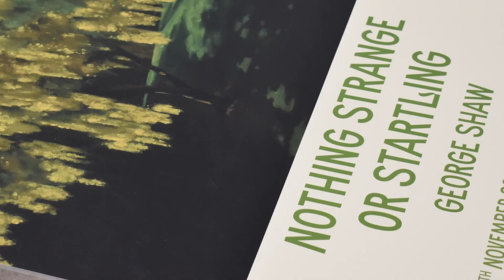George Shaw installing Nothing Strange or Startling exhibition at Limerick City Gallery of Art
Limerick City Gallery of Art is delighted to introduce a new exhibition, Nothing Strange or Startling by Turner nominated artist George Shaw.
Here we speak with George as he installs his work at the Gallery ahead of the exhibition opening on Thursday 9th November. The exhibition speaks of the artist’s journey from ‘root to route.’

For subtitles, please click [CC] on the video.